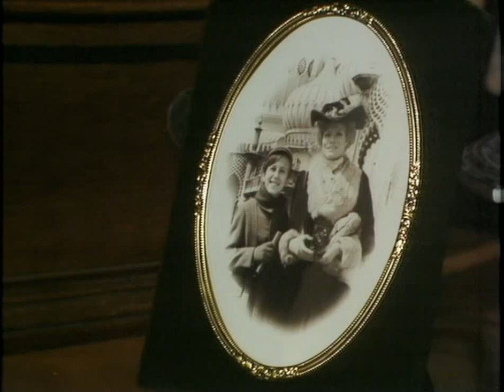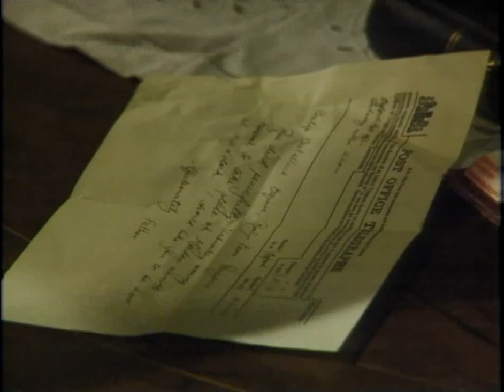Penmarric: Episode 6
Powerful and compelling, Penmarric is a sweeping, historical tale of unsuppressed passion and rampant ambition, desire, and destruction, spanning three generations from Victorian England to the Second World War.

Set on the stormy coasts of Cornwall, Mark Castallack is the Master of Penmarric, a lost soul who finds love in the arms of Janna, an older woman and daughter of a local fisherman. The impact of their marriage on the family and community – and the dark secrets that surround it - sets off a chain of events that threatens all who cross the threshold of the grand house. The course is set towards a tragedy that will echo across time pitting husband against wife, father against son, and brother against brother.